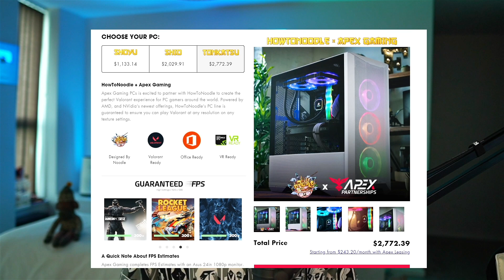This is why I say “Jett Diff” on Valorant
Thank you guys for making this possible! HowToNoodle x Apex PCs

I stream everyday here, pls come hang out only my parents watch me...

I hope you enjoy these tenz highlights where  I become korean Jett and get some clean headshots thanks to the hiko valorant guide. My 200iq Jett Dash are too strong for any VCT player KEKW. Does this even make sense? I don't know but enjoy the Valorant highlights where I do what I do best, and thats Valorant Exploits / Valorant Bugs but mainly with Jett on Valorant. Jett Exploit are the best.